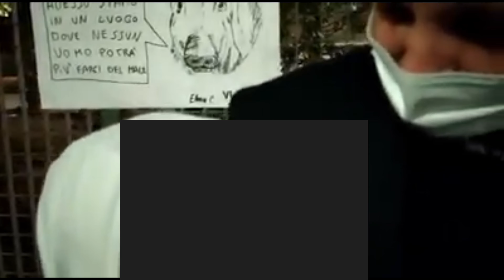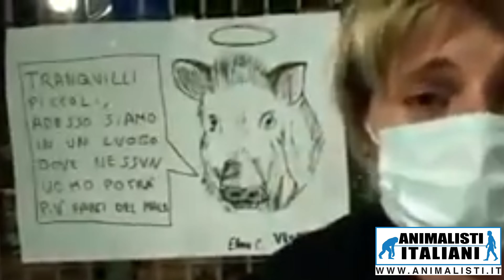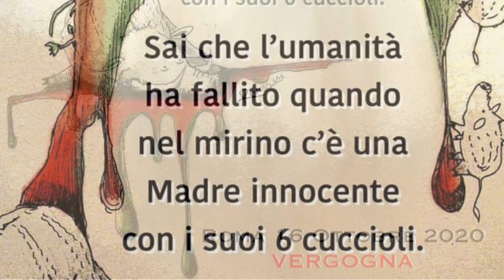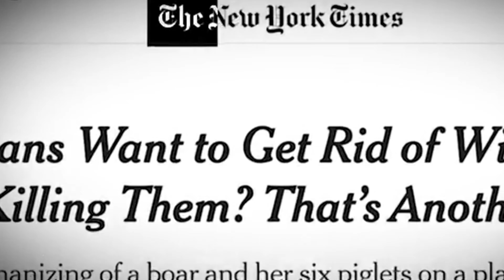𝐏𝐞𝐫 𝐧𝐨𝐧 𝐝𝐢𝐦𝐞𝐧𝐭𝐢𝐜𝐚𝐫𝐞 𝐮𝐧𝐚 𝐦𝐚𝐦𝐦𝐚 𝐞 𝐢 𝐬𝐮𝐨𝐢 𝐬𝐞𝐢 𝐟𝐢𝐠𝐥𝐢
Roma Capitale non porta i cinghiali in zone non abitate, li uccide! Ad un mese dalla scomparsa dell’indifesa famiglia di ungulati, vogliamo ricordare quel giorno dell’orrore in cui una mamma cinghiale è stata uccisa insieme ai suoi 6 cuccioli in un parco giochi. E non da qualche esaltato, ma dalla Polizia Provinciale con il beneplacito dell’amministrazione provinciale e capitolina.

Dopo la nostra denuncia depositata alla Procura della Repubblica di Roma il 21 ottobre 2020, chiederemo anche l’accesso agli atti. Stiamo proseguendo le opportune azioni legali per ottenere giustizia per i cinghiali che potevano agevolmente essere rimessi in piena libertà in natura.                                                                                  Una strage indegna.
Un urlo di dolore che grida: "mai più"!